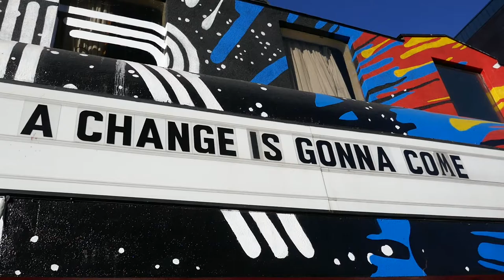The Roxy Sunset Blvd A Change Is Gonna Come Marquee Los Angeles California US December 4, 2020 Music